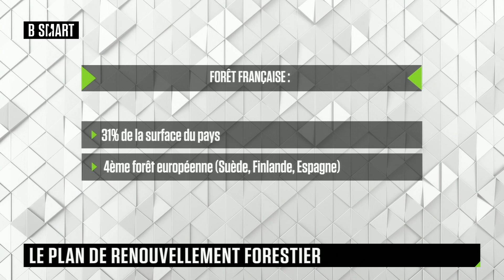SMART IMPACT - Emission du mardi 17 octobre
Mardi 17 octobre 2023, SMART IMPACT reçoit Alexandra Gibou (Responsable, Claquettes Market) , Hélène Arambourou (directrice adjointe du département Développement Durable et Numérique, France Stratégie) , Anne Dunoyer (vice-présidente, fédération Fransylva) et Emilie Huet (Directrice, La Puzzlerie)